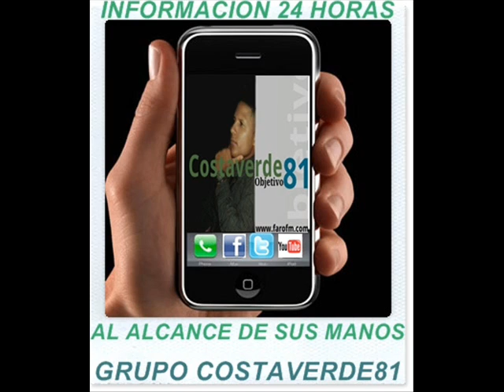COSTAVERDE81 EN LA RADIO,10 DE JUNIO 2012.wmv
un resumen de noticias de lo acontecido en la semana pasada